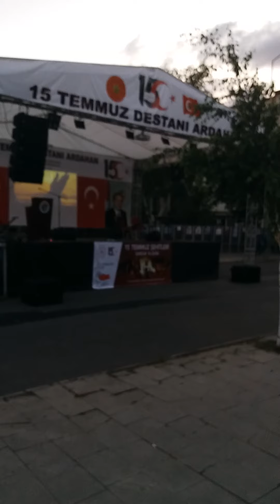HABERİMİZ ATATÜRK'Ü GÖLGELETMEDİ!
2016 Yılında yapılmak istenen ancak halkın tüm kesimlerinin karşı çıkıp engellediği darbe girişiminin 4. Yıl Dönümü etkinlikleri tüm yurtta olduğu gibi Ardahan'da da çeşitli etkinlikliklerle anıldı.
Milli Egemenlik Parkının da üzerinde bulunduğu Ardahan Atatürk Caddesi üzerinde bulunan ve resmi günlerde önüne çelenklerin konulduğu Atatürk büstünün de bulunduğu Milli Egemenlik Parkının yanı başında yapılan 15 Temmuz etkinlikleri öncesi Atatürk heykelinin yanı sıra Türk Bayraklarının bulunduğu alanın hemen önüne kurulan ve Atatürk anıtını gölgeleyen protokol çadırı dün yaptığımız haberimiz üzerine şeffaflaştırıldı.
Haberimizin ardından şeffaflaştırılıp, Atatürk heykelinin önünün açıldığı görülürken yapılan yanlışın ortadan kaldırılması törene katılanları memnun ederken, etkinliklere halktan çok resmi kurum idarecilerinin katıldığı dikkat çekti.
Polisin aldığı olağanüstü güvenlik önlemleriyle yapılan akşam etkinlikleri öncesi Ardahan Valisinin başkanlık ettiği tören gün boyu yoğun bir tempo ortaya koydu.
15 Temmuz Şehitlerini Anma, Demokrasi ve Milli Birlik Günü etkinlikleri bir gün önce vali Hüseyin Öner ve eşi Zehra Mine Önerin şehit yakınları ve gaziler onuruna yemek vermesiyle başladı.
Bu yemekten sonra Merkez Camisinde kılınan sabah namazıyla birlikte, şehitler için Kur'an'ı Kerim okundu ve dua edilmesiyle devam etti.  Vali Hüseyin Öner de katıldığı sabah namazı ardından Vali Hüseyin Öner ve eşi Zehra Mine Önerin, 15 Temmuz Gazisi Zafer İpek’i ziyaret etmesiyle devam etti.

**ASKERİ DARBE'NİN GETİRİP, KALDIRDIĞI
"27 Mayıs Hürriyet ve Anayasa Bayramı"

Hiç yaşanmamış, anımsanmaması için sanki hiç yaşanmamış gibi davranılıp, unutulmasını sağlamaktansa adeta özentileştirilen resmi bir törene çevrilip, Atatürk'ü gölgeleyen protokol çadırları ve kahramanlık türküleri eşliğinde anılan, ısrarla gündemde tutulan 15 Temmuz Darbe Girişiminin 4. Yıl dönümü etkinliklerine baktığımızda şu an bir çoğumuzun bilmediği, bilenlerin de unuttuğu bir konu, sözde bir bayram hem de adına hürriyet yetmedi anayasa adı verilen ama adı dışında anlamı ve ilan edilenlerin bile unutulduğu sözde bir bayram akla gelmekte.
Aslında adına bayram denilen ama bana göre dini kendi düşünceleri ve iktidarlarının devamı için toplumu yönlendirmek için fetvalar çıkaranların bir benzeri olan eli kanlı, demokrasi düşmanlarınca adlandırılan bir bayram değil, işkenceleri hatırlatma günüdür adına sözde Hürriyet ve kendilerine göre uygulanan Anayasa Bayramı..
Ama bir gerçek var ki o da toplumların hayatlarında önem verdikleri günleri kutlama, anma ve tören gibi etkinliklerle hatırlamaları çok eski çağlardan beri süregelen bir davranış şeklidir. Devletler açısından bakılırsa da bu günler hem hatırlama hem gelecek nesillere aktarma hem de meşrutiyetlerin sağlama olarak değerlendirilmektedir.
Eski çağlardan itibaren bu etkinlikler zamanın şartlarına göre şekillenmişlerdir. Milli devletlerin kurulmasından itibaren de daha çok yeni devletin meşrutiyetini ortaya koyma, devletin kurulması için yapılan mücadelelerin unutulmaması ve gelecek nesillere bu bilincin aktarılması gibi amaçlarla, çok sayıda bayram veya anma günleri tertip edilmiştir. Türkiye’de de II. meşrutiyet  Döneminden başlamak üzere, çok sayıda milli gün belirlenmiş ve bu günler çeşitli etkinlikler yapılarak anılmış ve kimileri günümüze kadar gelmiştir.
Bu çalışmanın konusunu, 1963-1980 dönemi arasında 27 Mayıs 1960 Askeri Müdahalesi sonrası kutlanan 27 Mayıs Hürriyet ve Anayasa Bayramı oluşturmaktadır.
Bir askeri müdahalenin ve ardından yapılan yeni bir anayasanın kutlanması olarak özetlenebilecek bu bayram, her ne kadar halkın bayramı, özgürlüklerin kutlanması ve ülkenin demokrasiye kavuştuğu bir devrim günü olarak lanse edilse de, söz konusu bayram ülkenin tüm kesimleri tarafından benimsenmemiş, kutlamaları daha çok resmi düzeyde kalmış, halk katılımının olmadığı bir bayram niteliğinde olmuştur.
Peki bugün adına bayram değil anma denilen 15 Temmuz'a nasıl bir anlam ve ad vermek gerekir?!. YAZININ DEVAMINI ve HABERLERİMİZ OKUMAK İÇİN tıkLAYIN